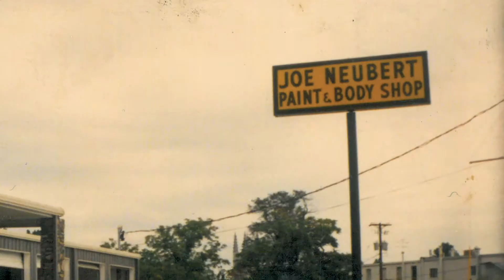Joe Neubert Collision Centers